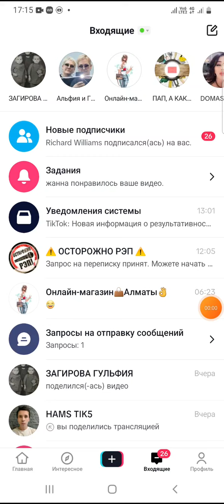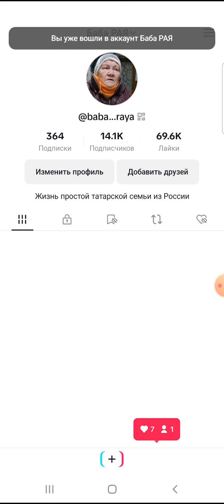КАК Я ЗАРАБАТЫВАЮ ДЕНЬГИ В ТИК ТОКЕ